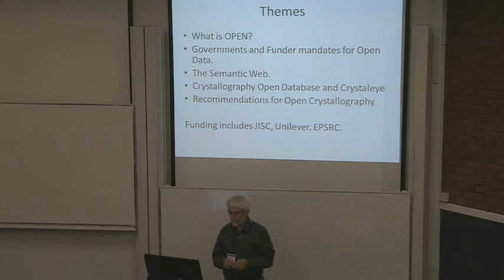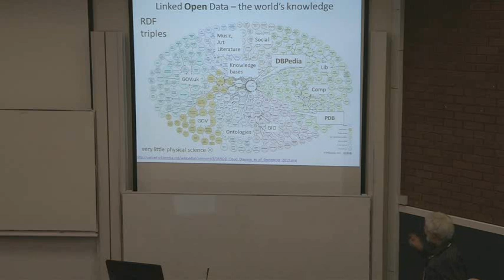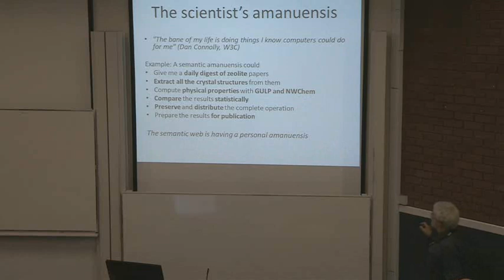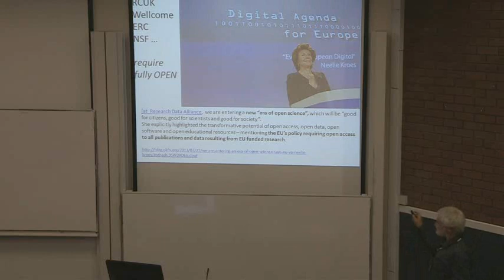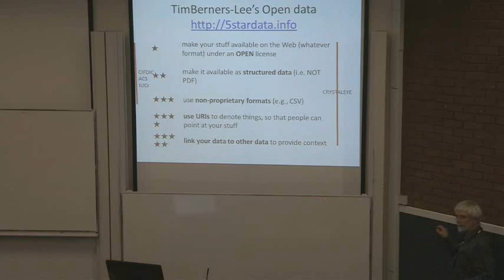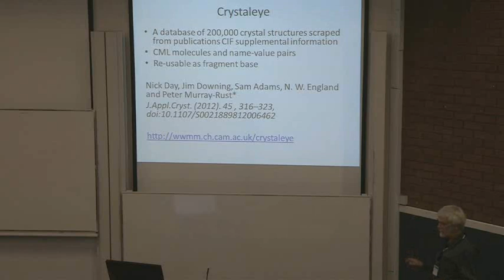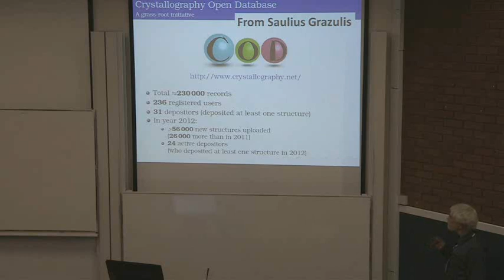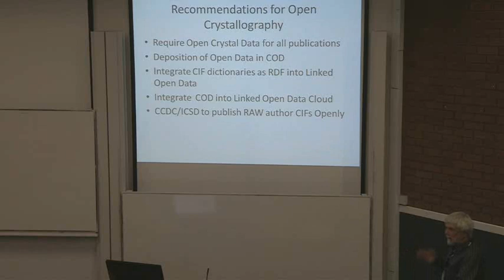Towards the semantic web of science - P. Murray-Rust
The development of CIF has allowed IUCr journals to capture the structured semantic content of research articles to a very high degree. Hyperlinking between components of the scholarly article (the text, structural data model, experimental data) provides a sound technical basis for mining, validating and reusing scientific data with the help of high-volume robotic tools.